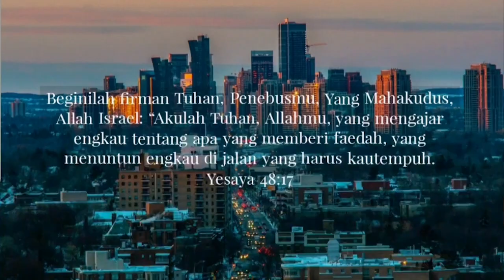Aku mengalami mujizat Tuhan yang unik (Kesaksian Bro Iskandar)